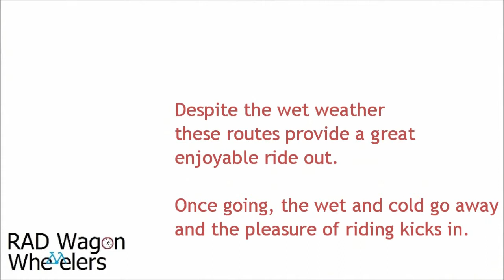Pateley Bridge to Ramsgill via Silver Hill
for description, photos, and other local enjoyment!